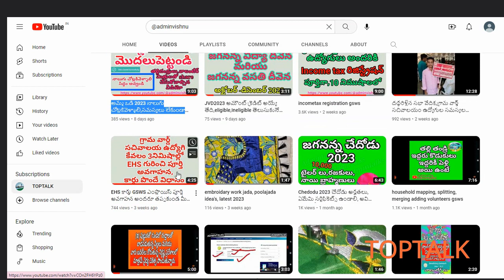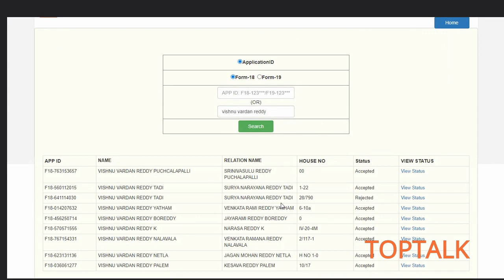MLC VOTER LIST UPDATE, Graduate MLC Voter Status Check Online , Andhra Pradesh MLC Voter Check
Graduate MLC Voter Registration Status Check Online  Andhra Pradesh  MLC Voter Registration Status: Here in this video we have shown "How to Check Graduate MLC Voter Registration Status  Online in Andhra Pradesh " Telugu.

thankyou